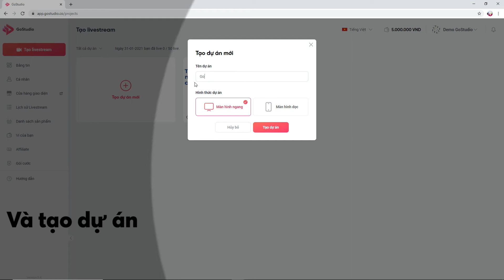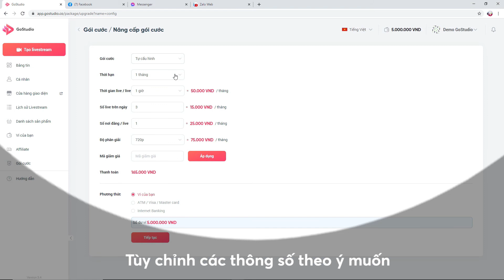[Tập 21: GoStudio cho người mới] - Làm sao để livestream 1080p full HD?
GOSTUDIO - NỀN TẢNG LIVE STREAM TƯƠNG TÁC
(English below)
HƯỚNG DẪN: TỐI ƯU ĐỘ PHÂN GIẢI LIVESTREAM

Để có thể livestream full HD 1080p, chúng ta tiến hành thao tác như sau:
BƯỚC 2: Tiến hành tạo một Livestream mới
BƯỚC 3: Chỉnh chất lượng hình lên 1080p ở kế nút Phát trực tiếp

Như vậy là bạn đã có thể phát Livestream Full HD 1080p rồi đấy.

INSTRUCTION: OPTIMIZE LIVESTREAM RESOLUTION

In order to live stream in Full HD 1080p, you process:
STEP 2: Create a new live-stream
STEP 3: Choose 1080p quality next to Start streaming button

With these simple steps, you can stream a Full HD 1080p Live-stream.